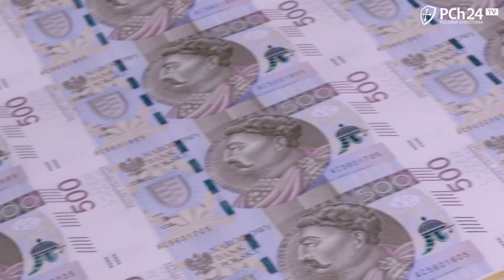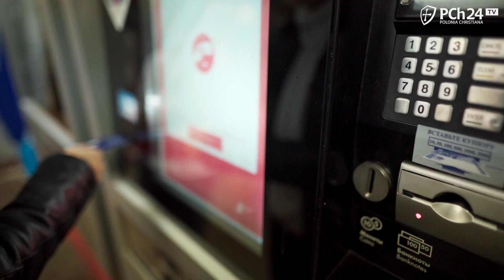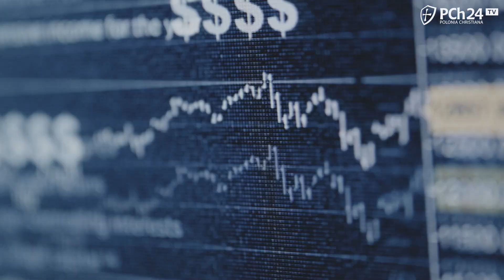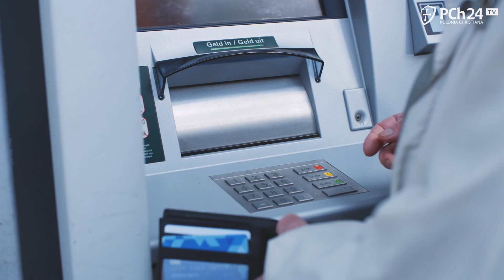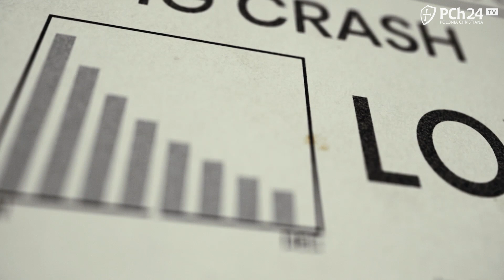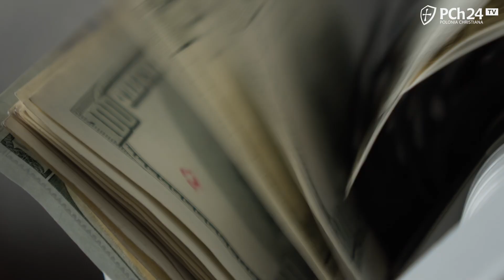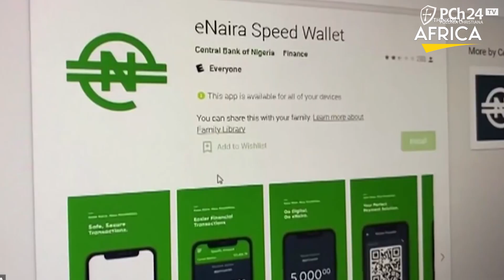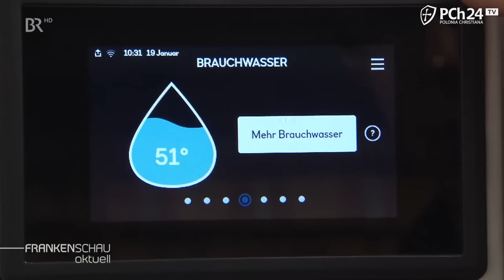GADOWSKI, TELUK, KARPIEL i inni. ZAMACH NA GOTÓWKĘ [ZOBACZ FILM PCH24]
Zobacz nowy film Łukasza Korzeniowskiego "Zamach na gotówkę".

Chcesz zobaczyć specjalny odcinek serialu "Kto zabił Jezusa?"? Wesprzyj nasze dzieło!